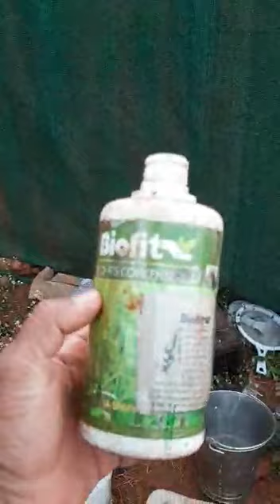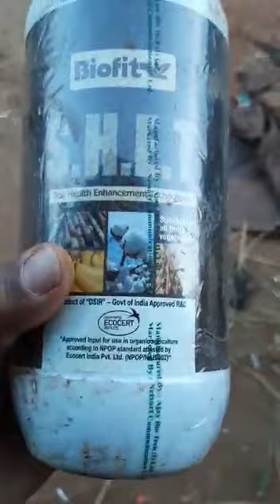How to grow strawberries organically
Farmizen partner farmer Vishwanath explains how to grow strawberries with organic farming. It is a tough crop to grow without chemicals and only a very very few handful of farmers are able to do it. Do check out how he uses companion planting with garlic.